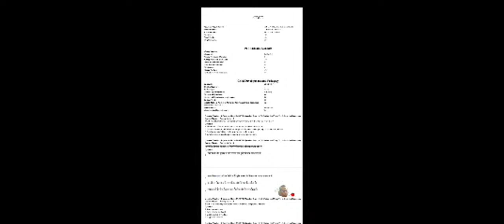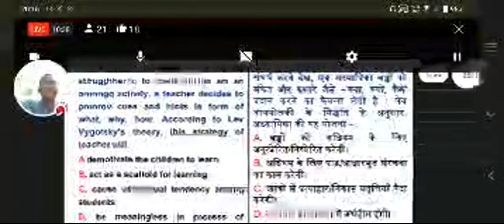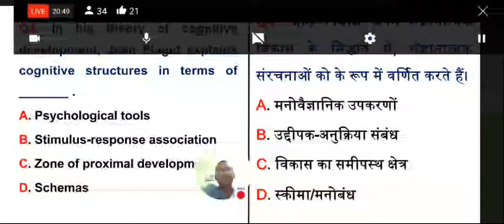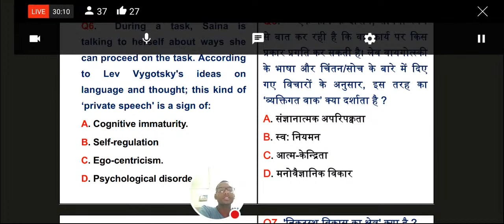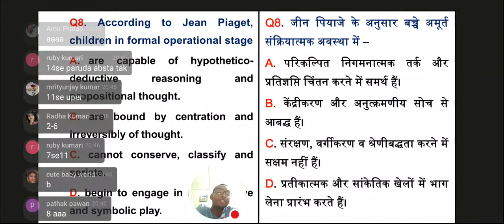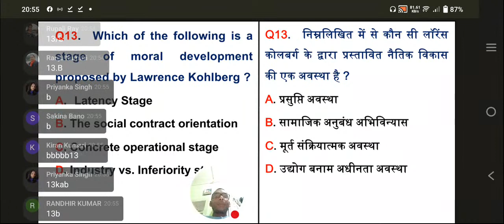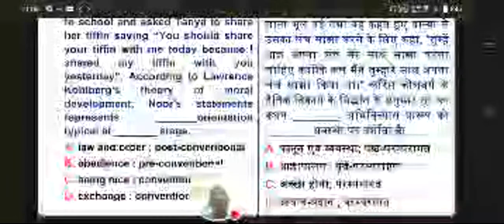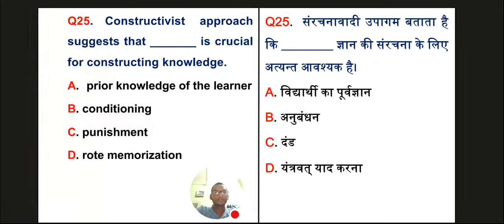CTET PREVIOUS YEAR'S DISCUSSION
CTET KVS NVS CTET PREVIOUS YEAR SOLUTIONS